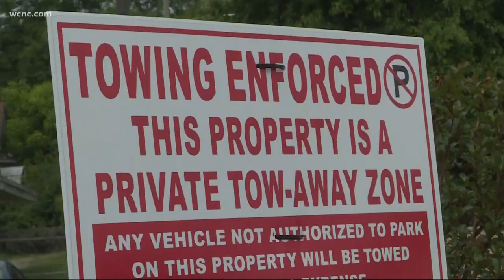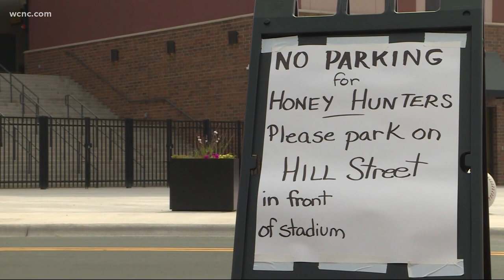Tow truck driver arrested for booting cars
A Gastonia tow truck owner claimed he was arrested by police because five words on his towing signs had the incorrect font color.

Gastonia Police charged Brandon Abernathy, the owner of Southside Towing, with misdemeanor "improper signage; trespass towing" at a parking lot across the street from the city's new CaroMont Health Park, the baseball stadium at the center of the city's FUSE District.

Abernathy said on May 18, he and his business partner, Marcellus Hardin, who owns Hardin's Affordable Towing, were booting the cars of people who parked at the Save-a-Lot grocery store but didn't go into the store.

Instead, Abernathy said the people were going to the ballpark.